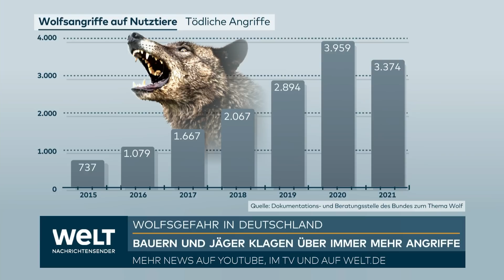TIERSCHÜTZER GESCHOCKT: Weidetierhalter fordern Möglichkeit zum Abschuss ganzer Wolfsrudel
Landnutzer und Weidetierhalter fordern von Umweltministerin Steffi Lemke (Grüne), das Töten ganzer Wolfsrudel möglich zu machen. «Wir müssen nicht nur einzelne Problemwölfe, sondern auch ganze Rudel einfach entnehmen können», sagte Bernhard Krüsken, Generalsekretär des Deutschen Bauernverbandes, bei einer Pressekonferenz am Mittwoch in Berlin. «Da muss dringend nachgebessert werden.» Mit Entnahme ist entweder das Töten oder das Fangen der Tiere gemeint.

In Deutschland sind die Bundesländer für das Wolfsmanagement verantwortlich, doch der Wolf ist durch internationale und nationale Gesetze streng geschützt und hat den höchstmöglichen Schutzstatus. Nach Angaben des Umweltministeriums ist eine Regulierung der Wolfsbestände daher nicht möglich. Am Donnerstag will Umweltministerin Lemke mit betroffenen Organisationen und Verbänden zu einem Dialog «Weidetierhaltung und Wolf» zusammenkommen.

Vorstandsmitglied des Landesschaf- und Ziegenzuchtverbandes Mecklenburg-Vorpommern, Sabine Firnhaber, erhofft sich davon schnelle Maßnahmen. «Die Wölfe lernen ständig dazu und sorgen dafür, dass wir immer wieder Angriffe haben, obwohl wir unsere Tiere schützen.
Wir erwarten im Umkehrschluss für unsere Mühen und Maßnahmen, dass wir Tiere auch schnell und unbürokratisch entnehmen können.»

Für Umweltministerin Lemke ist der Herdenschutz ein Kernelement zum Schutz vor Übergriffen durch Wölfe. «Hier liegt einer der Schlüssel zu einer Koexistenz von Weidetierhaltung und Wolf», sagte die Grünen-Politikerin. Sollten Wölfe regelmäßig geschützte Nutztiere angreifen, seien Abschüsse bereits heute möglich. Ein Abschuss von Wölfen zur Verringerung der Gesamtzahl an Wölfen ohne konkreten Anlass sei nach geltendem Recht jedoch nicht zulässig.